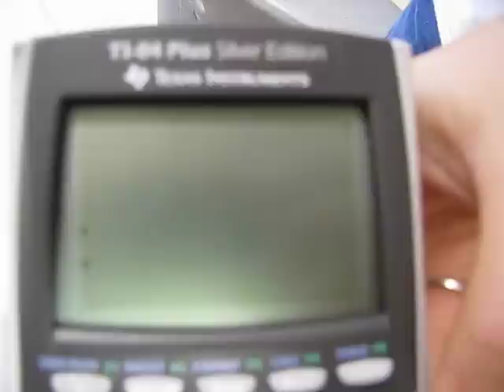Satanic Calculator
Before you read mind you that I am Catholic, not Satanic, so I don't want any wacko religious people preaching the Bible to me.
This was just for the funny factor, it isn't serious.

Here's the story:

So Nick (the one who came up with the graph), Matt (The one who is holding the calculator), and I were bored in our Pre-Calculus class. So we decided to try something out that Nick had been fiddling around with for the past couple weeks.

He came up with the settings to draw a Pentagram on a TI-84 Plus Silver Edition calculator.

Hilarity ensued.

Here is the settings for the calculator, so you too can have the many blessings of Satan in your TI-84!
(This is what it will look like)

Y1=-3X-10
Y2=3X-10
Y3=.7X+5
Y4=-.7X+5
Y5=-2

Hail Satan! =)